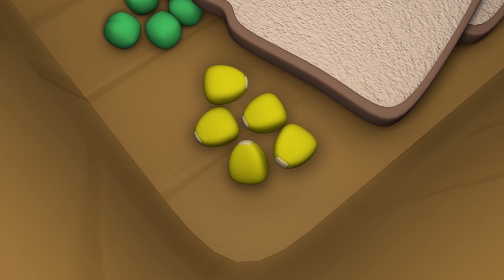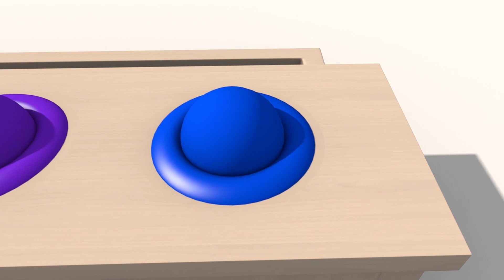Ucz się Kolorów i Numerów - Ethan strąca puszki Ucz się Kolorów 👶 Bajki Edukacyjne dla Dzieci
Ethan to mała ale bardzo aktywna wywrotka. Zawsze gotowy jest na nowe przygody i stara się uczyć najwięcej jak tylko może poprzez gry i zabawy. Podczas jego przygód Ethan uczy się kształtów, kolorów i numerów. Przyłącz się do Ethana i ciesz się super zabawą!

ucz się kolorów, ucz się kształtów i numerów z Dino dinozaurem, małmi samochodzikami, ethanem wywrotką oraz Tedem Pociągiem. Ucz się kolorów, ucz się kształtów, ucz się numerów z pojazdami, pociągami, samochodami, monster truckiem, śmieciarką, holownikiem, jajkami niespodzianką, rozpakowuj prezenty, kulkami i zabawkami! Uczenie jest znacznie łatwiejsze z pojazdami i zabawkami. Zobacz tą edukacyjną bajkę dla dzieci, która nauczy je kształtów, kolorów i numerów.